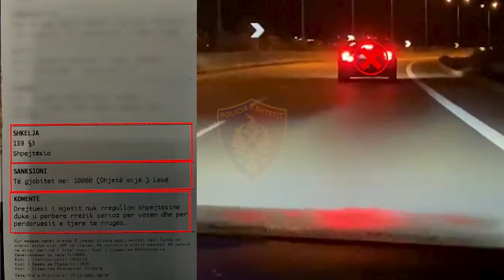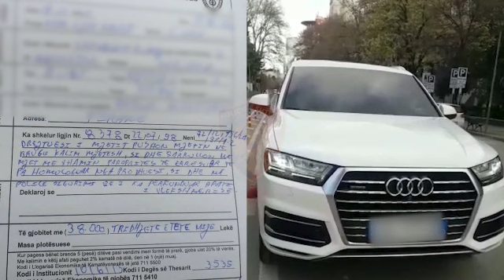Policia ndryshon strategji, “kurthi” per shoferet problematik | ABC News Albania